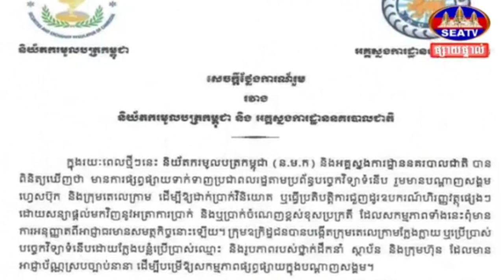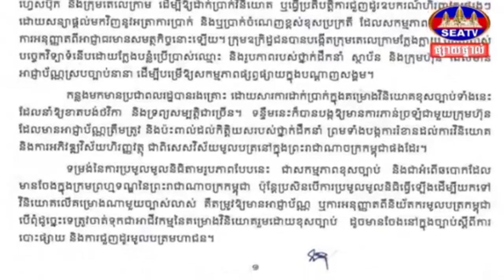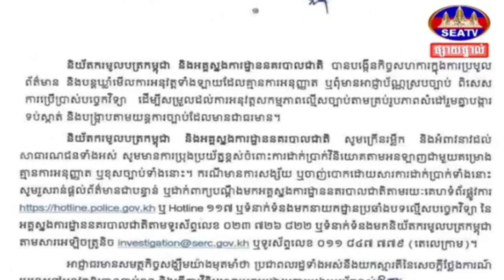និយ័តករមូលបត្រកម្ពុជា និងអគ្គស្នងការដ្ឋាននគរបាលជាតិ ប្រាប់ពលរដ្ឋឲ្យប្រុងប្រយ័ត្នខ្ពស់ចំពោះការដាក់ប